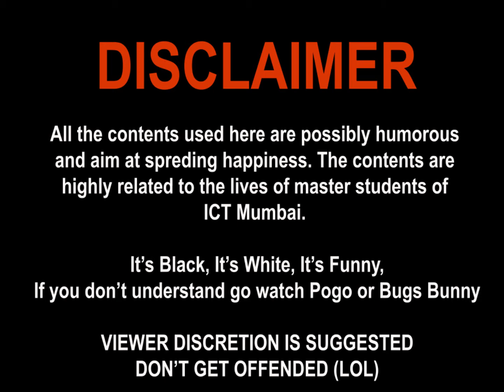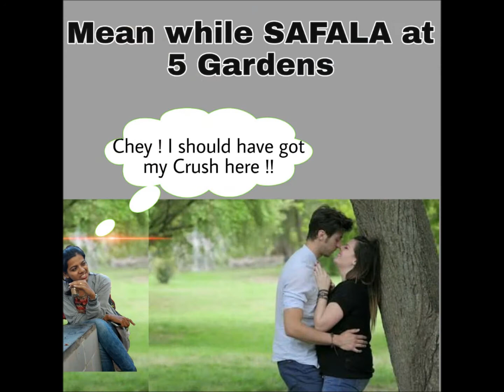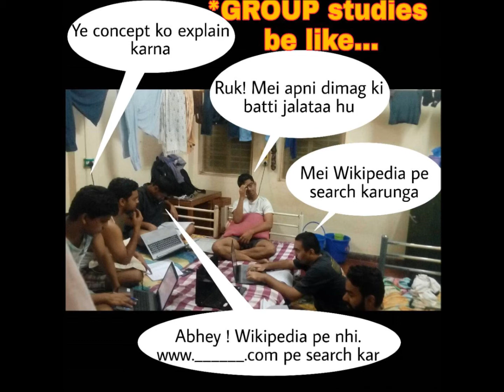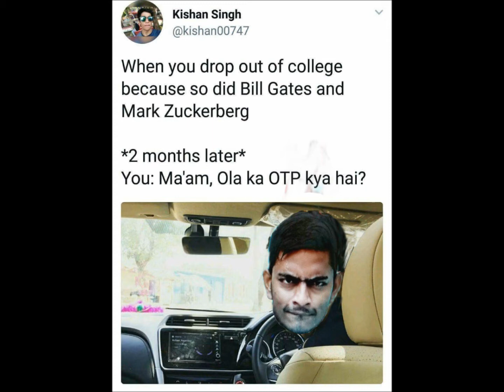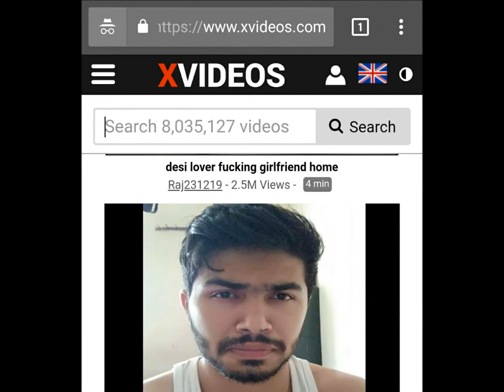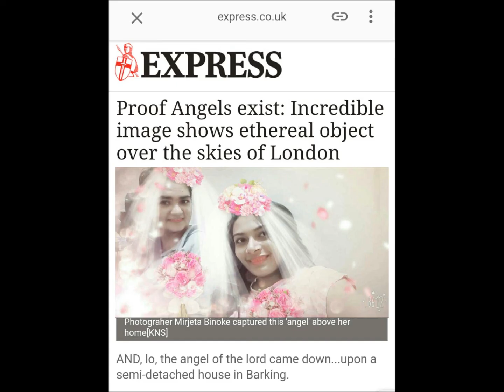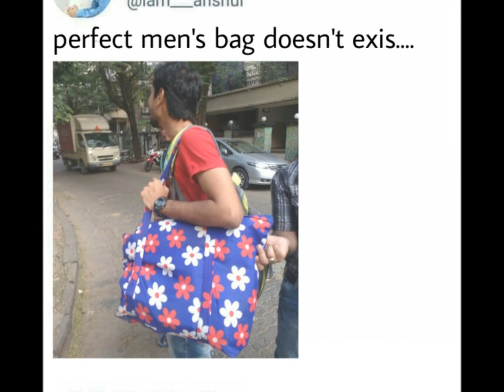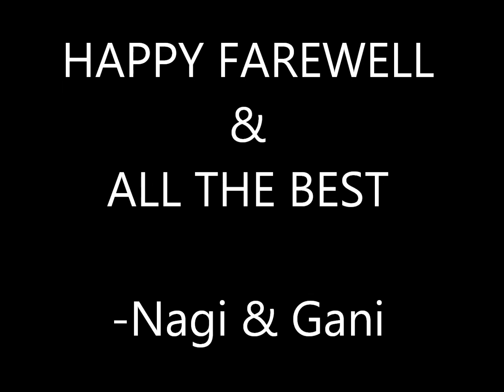FAREWELL ICT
The complete compilation of all the trolls that were created by me on my friends. This video I dedicate to the fella ICTians for being with me for these amazing 2 years. Farewell guys.